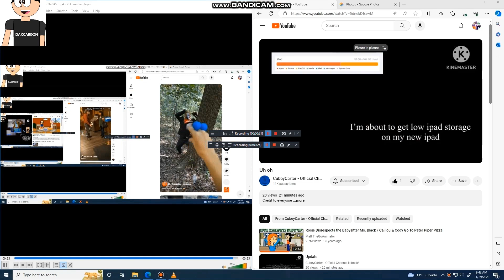Another bill Jensen Ytp 2169